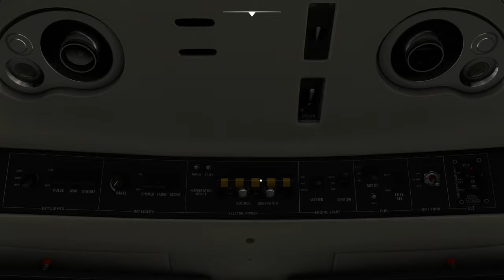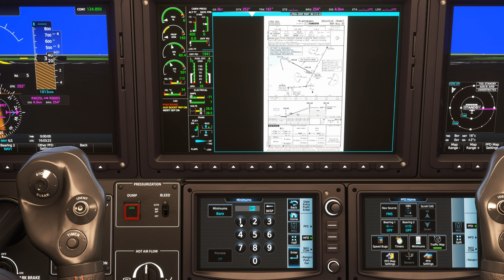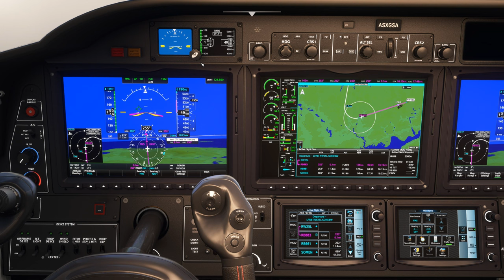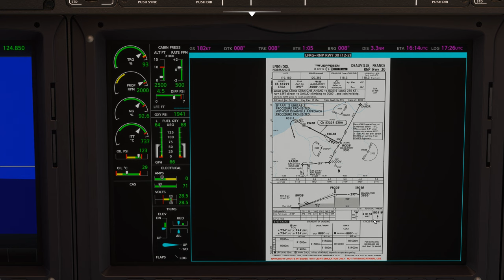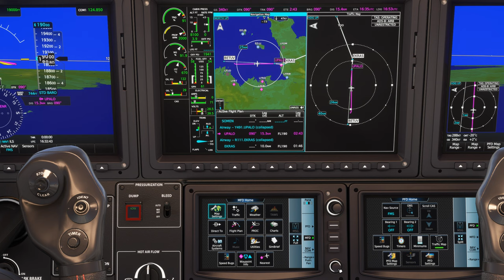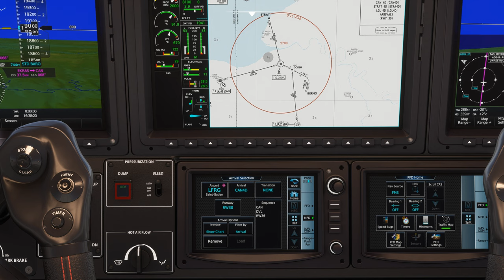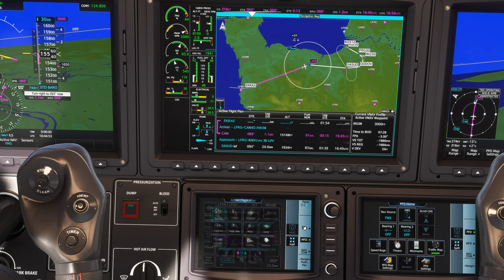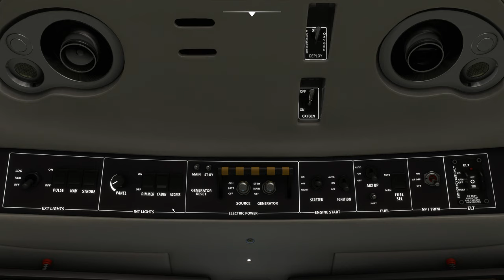Vol IFR avec météo réelle et trafic entre Brest et Deauville LFRB LFRG TBM 930 2K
Vol IFR avec météo réelle et trafic entre Brest et Deauville LFRB LFRG

00:00 Préparation de l'avion
09:00 Décollage et Montée au FL 190
17:00 Palier au FL 190
43:00 Descente jusque 3000 Ft
55:00 Approche et Atterrissage